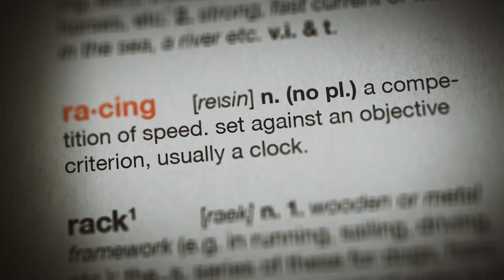KTM – READY TO RACE